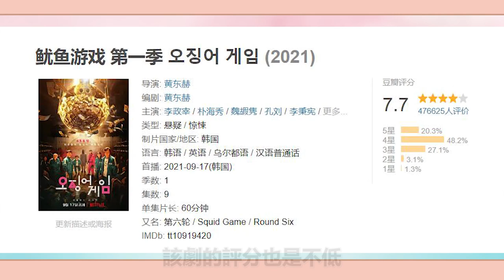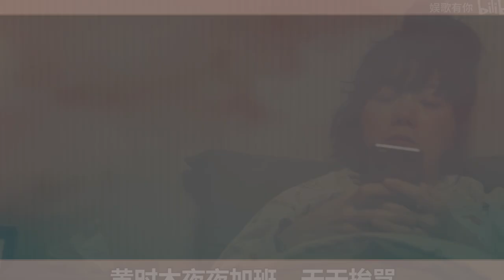口碑炸裂的高分驚悚韓劇！李棟旭演瘋批殺人魔，劉亞仁《地獄公使》直接封神！圈內小師姐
2023年必追的高質量韓劇！朴敘俊韓素希、李敏鎬孔孝真驚喜合作，《阿斯達年代記》、《Sweet Home》等熱劇迎來第二季！
口碑炸裂的高分驚悚韓劇！李棟旭演瘋批殺人魔，劉亞仁《地獄公使》直接封神！

2023年必追的高質量韓劇！朴敘俊韓素希、李敏鎬孔孝真驚喜合作，《阿斯達年代記》、《Sweet Home》等熱劇迎來第二季！